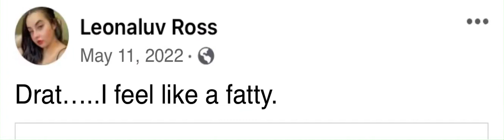March 19, 2022